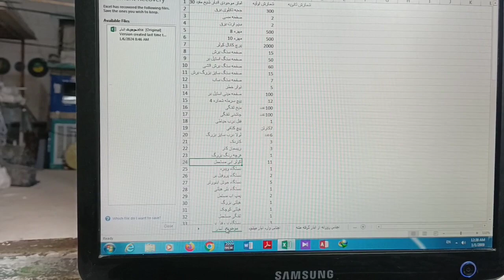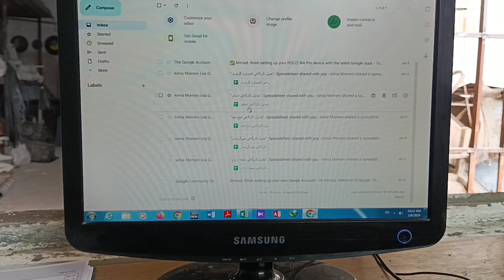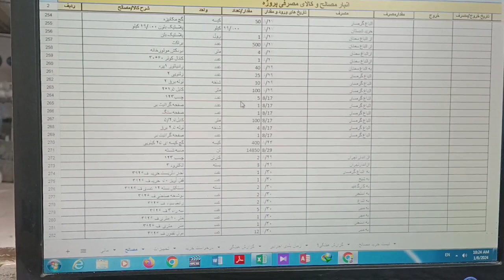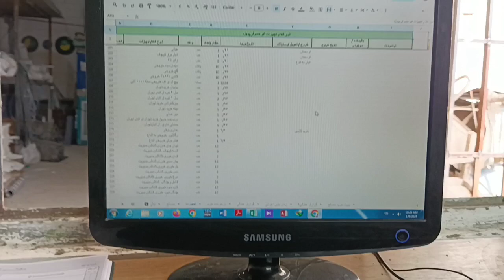من کجا کار میکنم و چه کار میکنم ؟Where do I work and what do I do?آواز_افغانستان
من کجا کار میکنم و چه کار میکنم ؟Where do I work and what do I do?
عزیزان بیننده سلام یک تعداد از شما خوبان پرسیده بودید که کجا و چه کار میکنی در کشور ایران🇮🇷
در این ویدیو برای شما عزیزان نشان دادم که چه کاری و در کجا میباشم